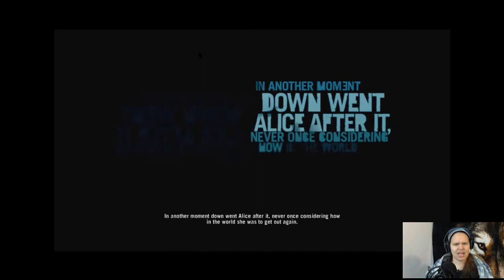FarCry3 - Part 1/ Well That Happened...